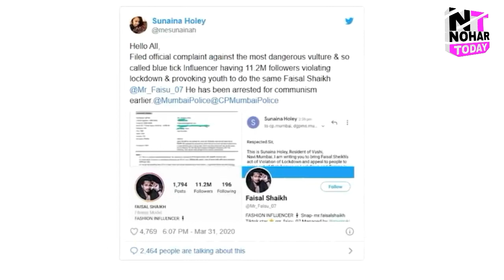tik tok स्टार मिस्टर Faizal Shaikh ने TikTok पर Lockdown की अवहेलना कर video बनाया.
Description:-